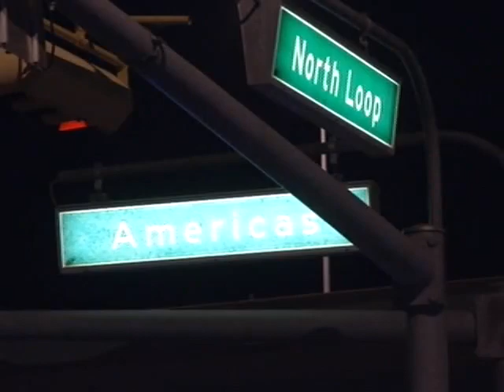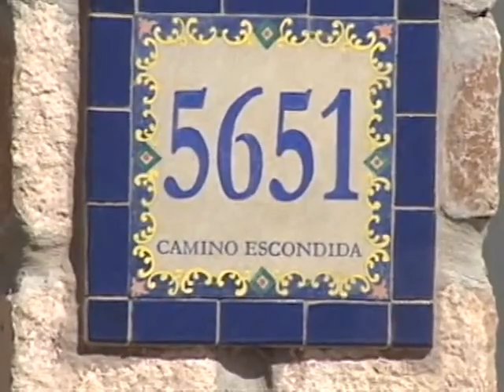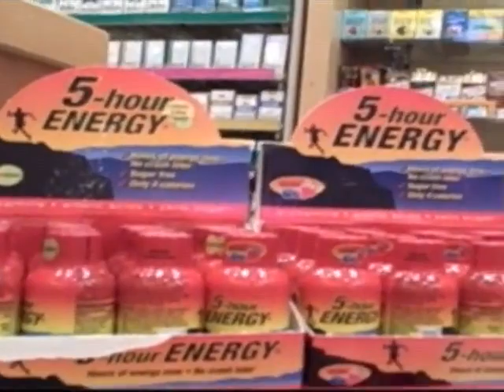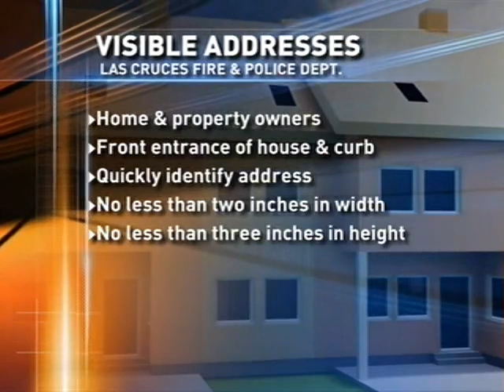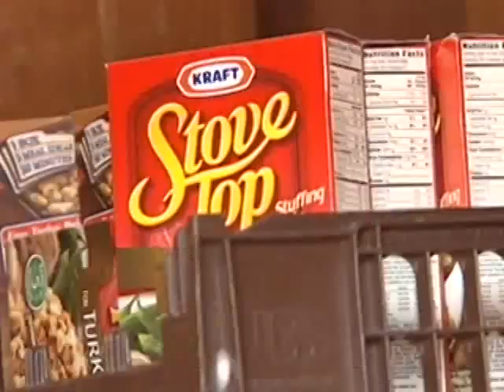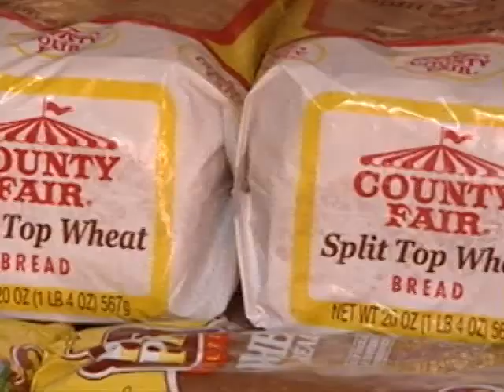NC9 Top Stories for Thursday, Nov. 15, 2012